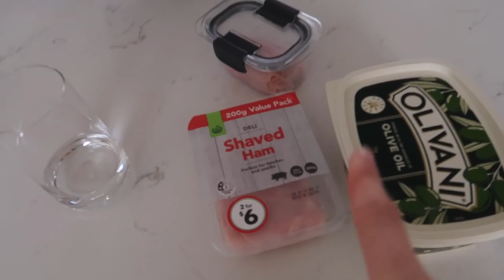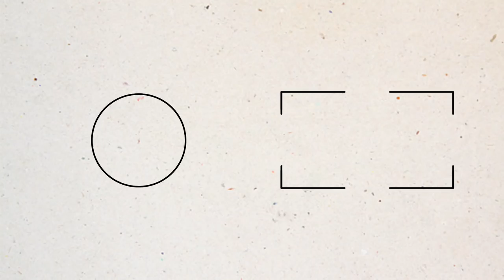BIRTHDAY CELEBRATIONS DURING LOCKDOWN | Emma Stevens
Heya guys and gals! How are we? This vlog is dedicated to 'Dani's Day'!
Editing this revealed just how chaotic it is in this house lol, enjoy!

Emma Stevens
Waikato University
Hamilton 3255